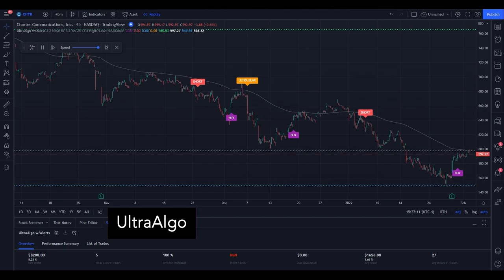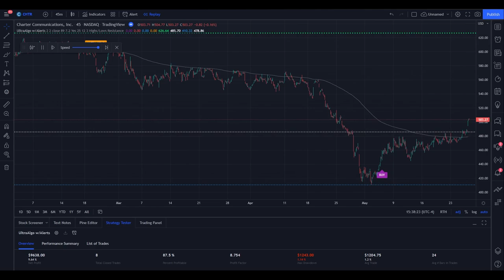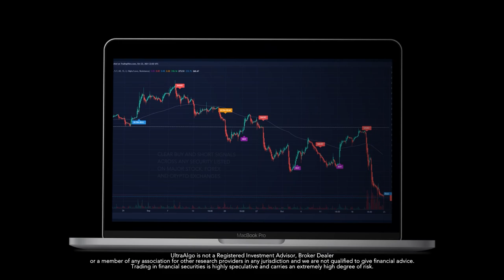Day Trading $CHTR / NASDAQ (Charter Communications) by UltraAlgo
In the video we review stock ticker $CHTR / NASDAQ (Charter Communications) with the algorithmic trading application from UltraAlgo. Reviewing the 45 minute chart, the script delivered a 8.75 profit factor with a profitability of 87.5%. This was executed over 8 trades with a net profit of $9638 and drawdown of $1243.